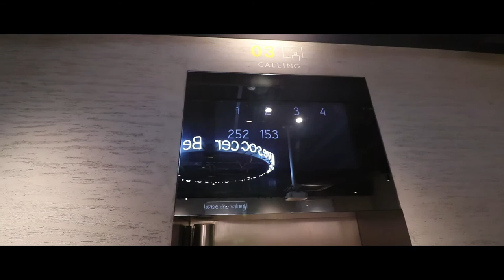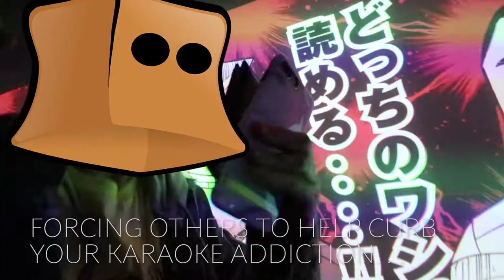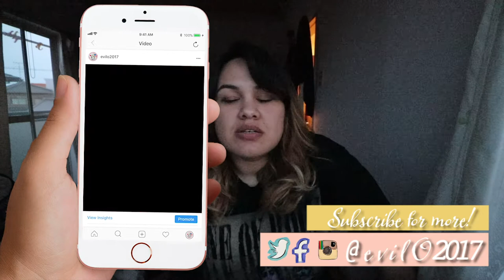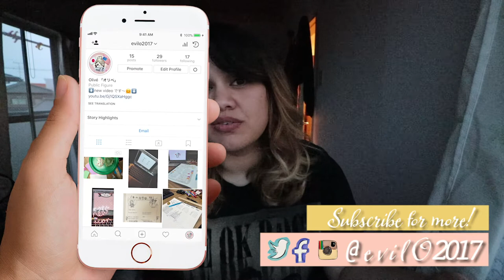Japan Vlog | how to get a job in Japan (& food porn!)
Currently job hunting in Japan (so I don't starve),

here's an update on how it's going!

Also who doesn't love food porn?

Also let's chuckle at my failed attempt at a "youtuber" thumbnail. ^^

(PS I can't believe I deleted this whole video and then had to re-edit it.)
(Note to future self... SAVE EVERYTHING!)

Olivé 「オリベ」